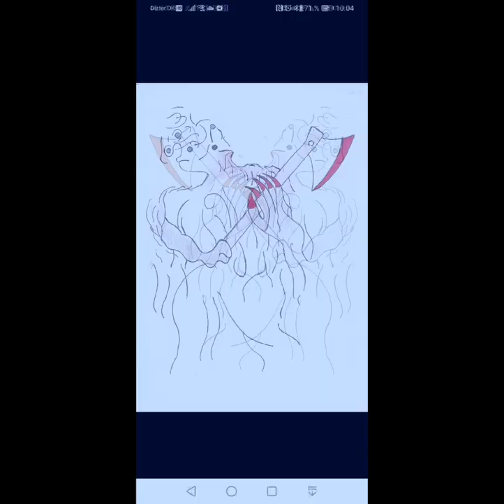Artist Ali Akbar Ghalandari artworks in Land Of Art Foundation. 🎨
Artist Ali Akbar Ghalandari .
 Artist from Iran.  🇮🇷
Postmodern painter,
contemporary poet and writer.
Analyst of paintings, films, and poetry of painters, poets and filmmakers of the world.